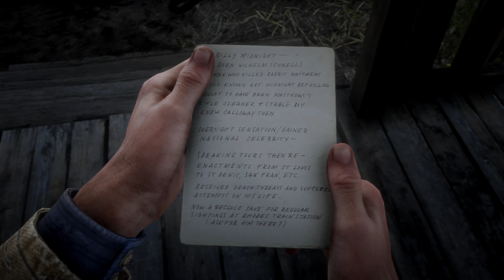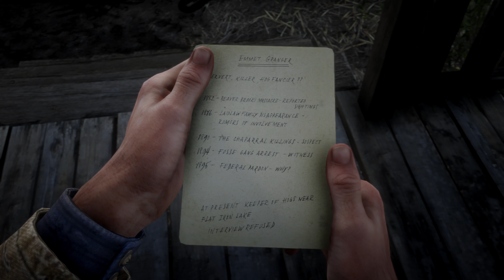Red Dead Redemption 2 (PS4 Pro) 4K - Part 4 - Town of Valentine + Polite Society & Americans at Rest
Guess it wouldn't be a trip to town without a fight at the bar.. here's hoping next time someone else takes the biggest f*cker... I would say "he ain't pretty no more" but hell the guy wasn't exactly a prized peach to begin with..seems like 'the bear' has it figured out.. tried to warn 'em